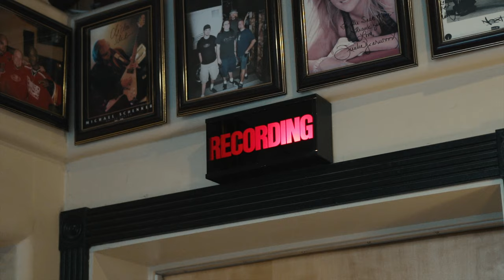Lil Sour - You Ain't Ready (Official Video) Shot